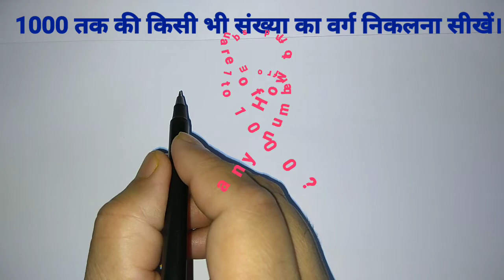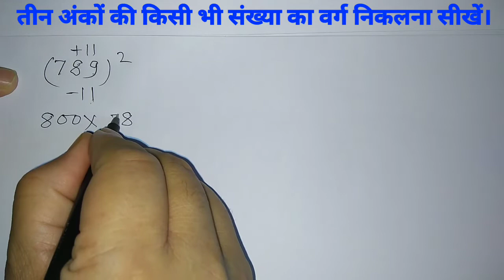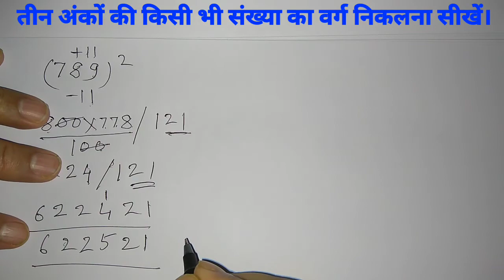1-1000 तक square निकालें Square Trick of any number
Please also watch square root by division method by clicking the following-